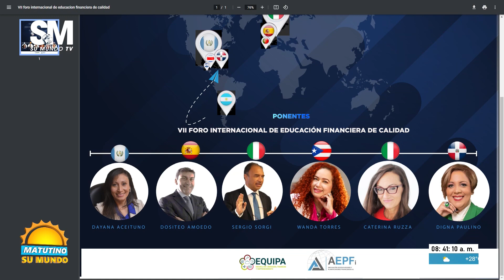Tips para tener unas finanzas saludable | Su Mundo TV